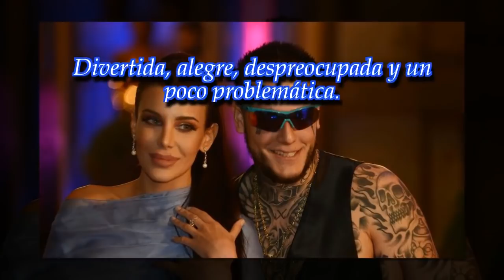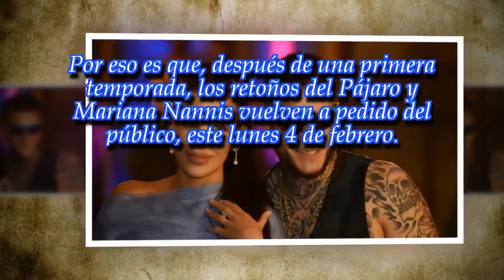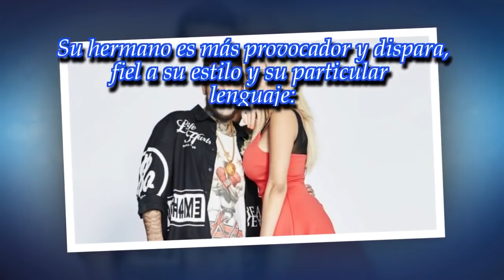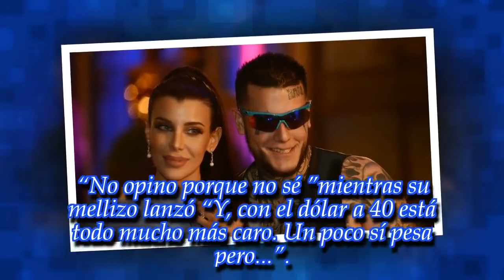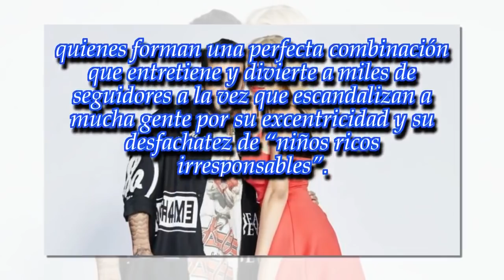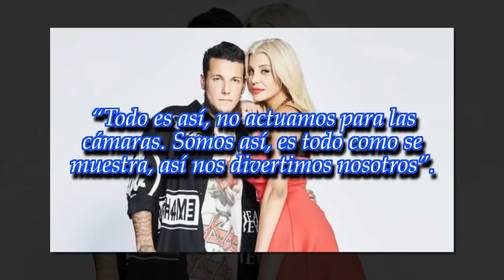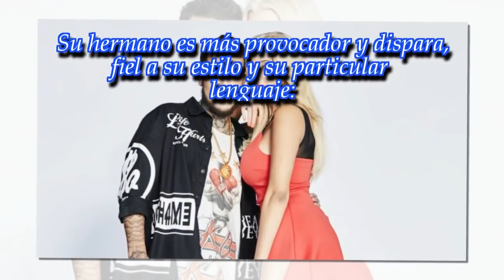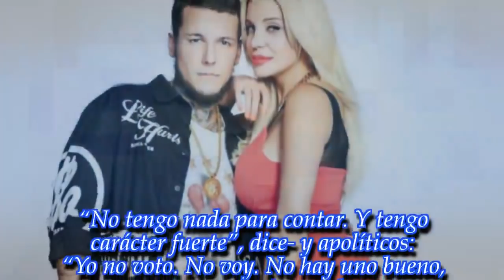Charlotte y Alexander Caniggia: "Con el dólar a 40 está todo más caro"